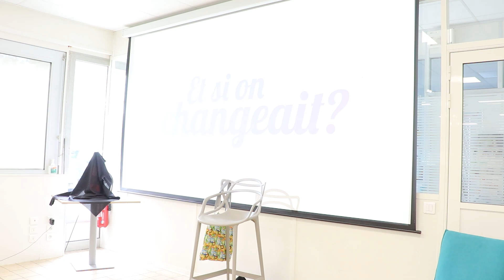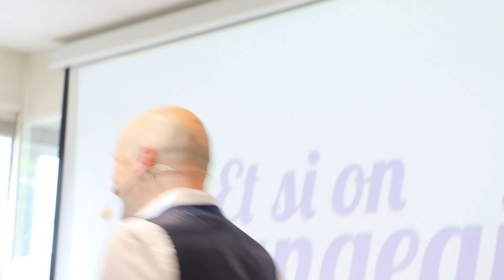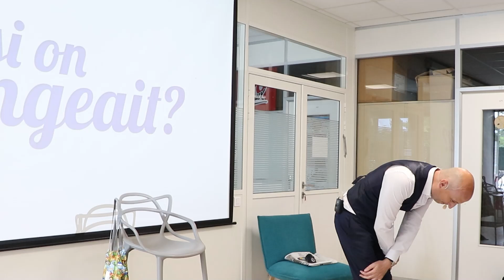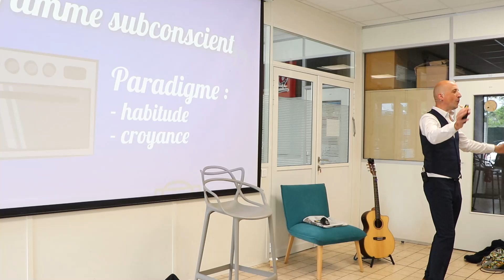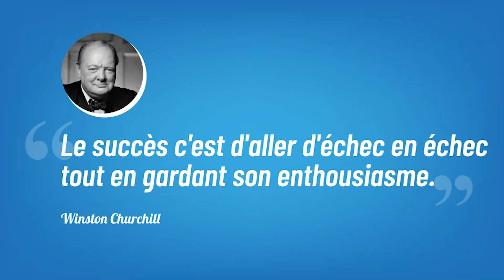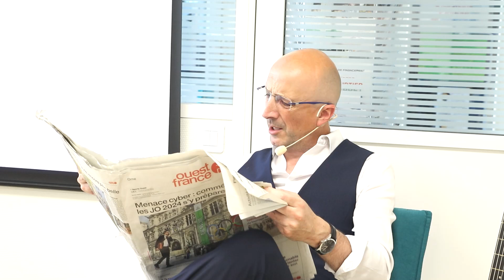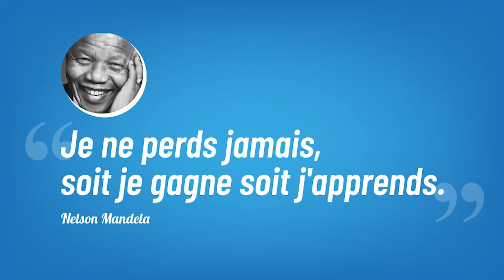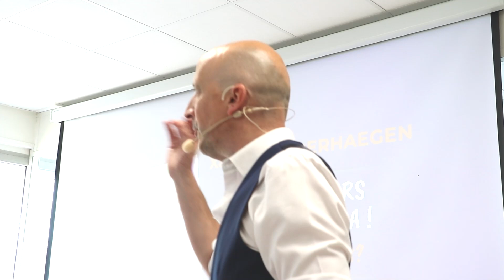Et si on changeait Xavier Vanderhaegen